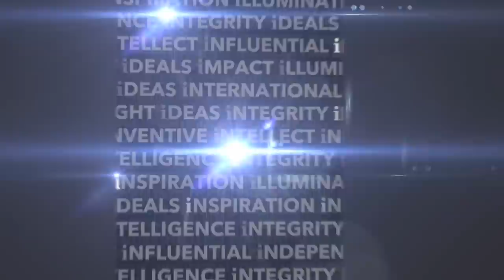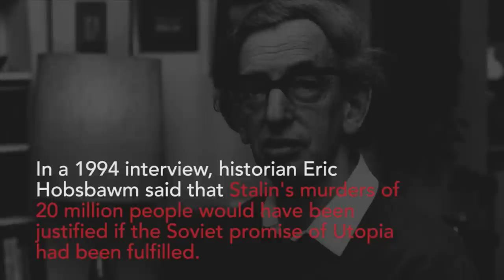Socialism: Doomed before it begins!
At a time when public opinion in Britain looks more left-wing than it has done for some time - with 36% of people in a recent YouGov survey expressing a favourable view of socialism, versus 33% sharing a favourable view of capitalism - the IEA released a new film, discussing socialism, and the many intellectuals’ continued attachment to it.

Featuring our Head of Health and Welfare Dr Kristian Niemietz and Digital Officer Madeline Grant, the film asks why so many on the left passionately defend socialism - despite overwhelming historical evidence that the ideology has never worked anywhere it has been tried.

It also examines the concept of ‘democratic socialism’, much feted by advocates of the ideology - and questions whether democracy could ever be compatible with governments in which every aspect of public life is centrally planned.